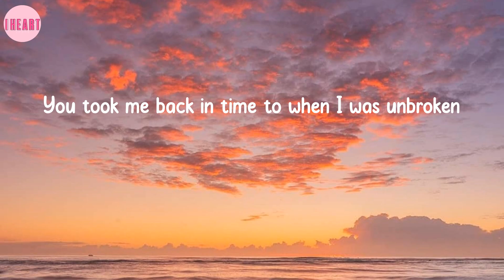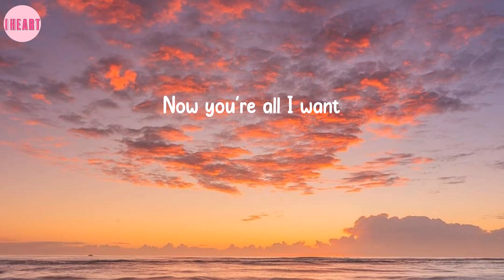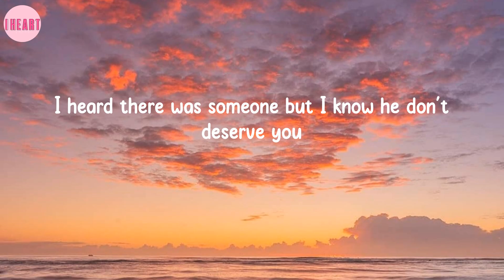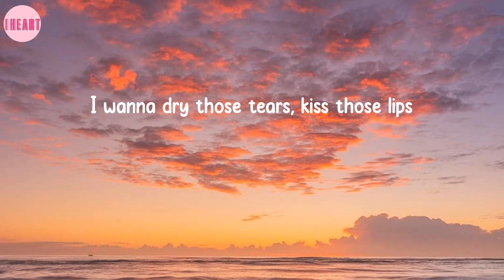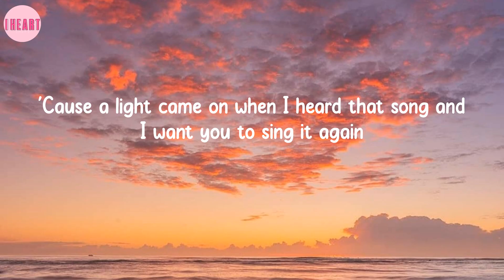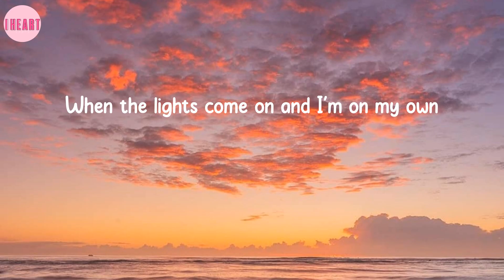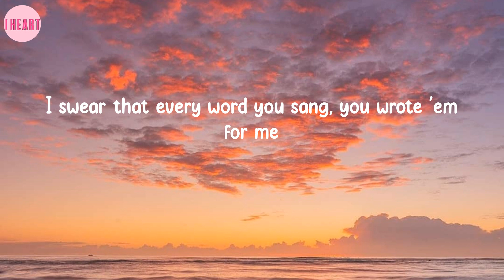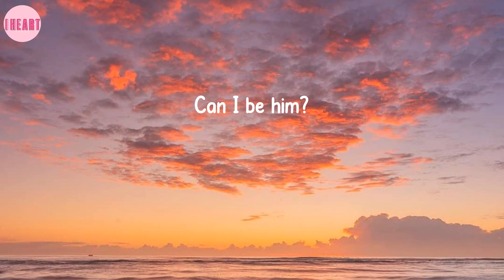Can I Be Him - James Arthur (Lyrics)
Lyrics: Can I Be Him - James Arthur

🎤Sing with me:
You walked into the room and now my heart has been stolen
'Cause a light came on when I heard that song and I want you to sing it again
I swear that every word you sing, you wrote them for me
Like it was a private show, I know you never saw me
If you were mine I'd never let anyone hurt you, no, no
Like it was a private show, but I know you never saw me
Oh, sing it again, yeah
I swear that every word you sang, you wrote 'em for me